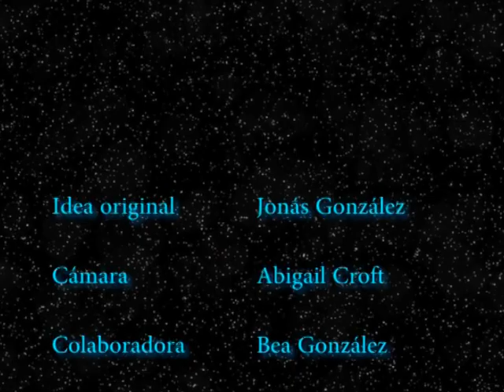stop motion boba fett & dengar galactic heroes dancing gagnam style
Video musical en stop motion de dos muñecos de star wars galactic heroes (boba fett y dengar) bailando el temazo del gagnam style. Pese a su naturaleza cómica no es promoción de nada visto en los canales previamente. Simplemente lo teníamos planeado desde tiempo atrás y ya está.